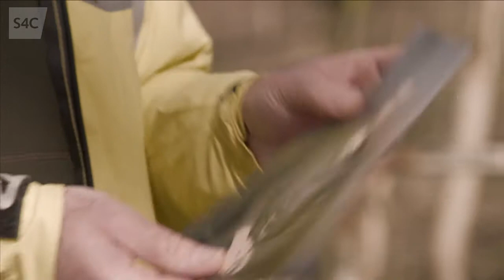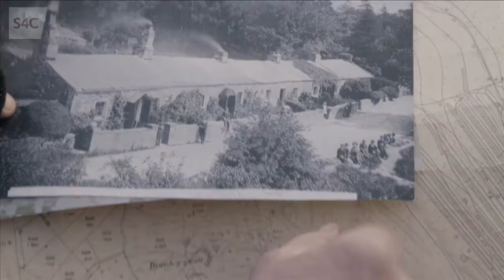Llechi a Llafur Dyffryn Ogwen | Cynefin | S4C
Hanes y gwaith llechi a phren sy'n rhan mor bwysig o ardal Dyffryn Ogwen.
Iestyn learns about the slate and wood industries, still important to the Ogwen Valley economy today.